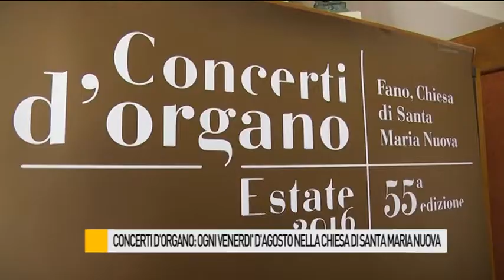Concerti d'organo: ogni venerdì d'agosto nella chiesa di Santa Maria Nuova a Fano